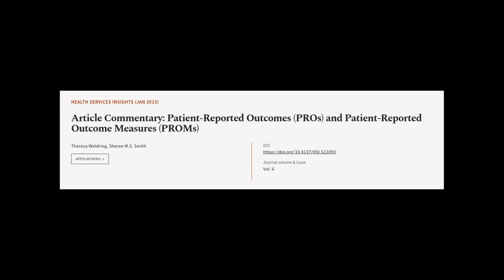Article Commentary: Patient-Reported Outcomes (PROs) and Patient-Reported Outcome Mea... | RTCL.TV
### Keywords ###

### Article Attribution ###
Title: Article Commentary: Patient-Reported Outcomes (PROs) and Patient-Reported Outcome Measures (PROMs)
Authors: Theresa Weldring ,and Sheree M.S. Smith
Publisher: SAGE Publishing
DOI: 10.4137/HSI.S11093

### Video Timestamps ###
0:00:00 - Summary
0:01:03 - Title
0:01:08 - Tail
0:01:12 - End